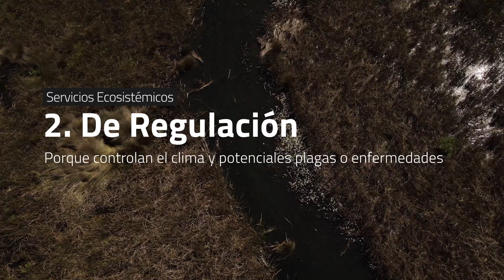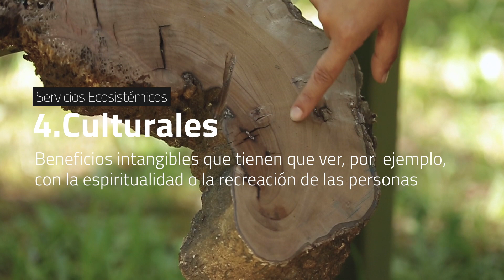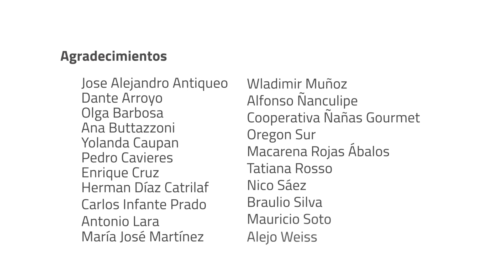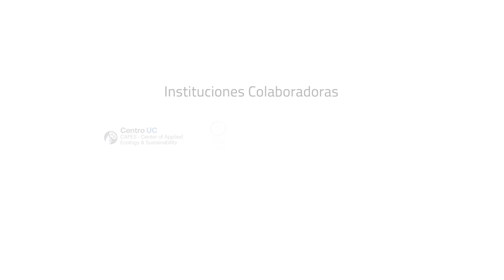¿Qué sabemos sobre los beneficios que nos entregan los bosques nativos?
En Chile y en el mundo, la valoración de los bosques por su biodiversidad no ha logrado ser argumento suficiente para asegurar completamente su protección y conservación.
Realizamos este trabajo para divulgar la investigación realizada por un grupo de investigadores que quisieron calcular el valor económico que aportan los bosques de la Región de los Ríos al PIB del país.